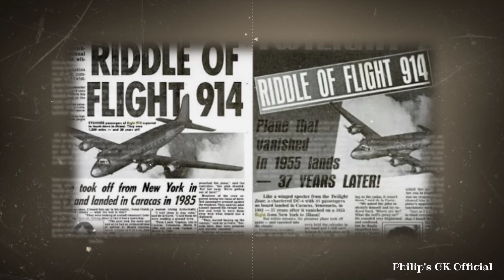इस Flight की कहानी आपकी रूह कंपा देगी | The Unsolved Mystery Of Flight